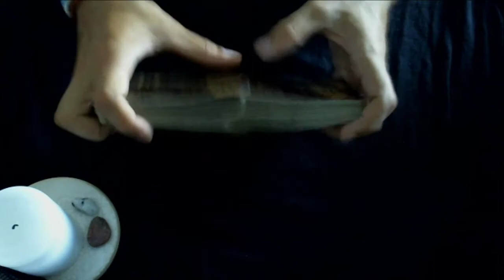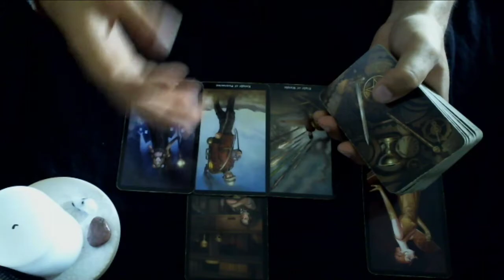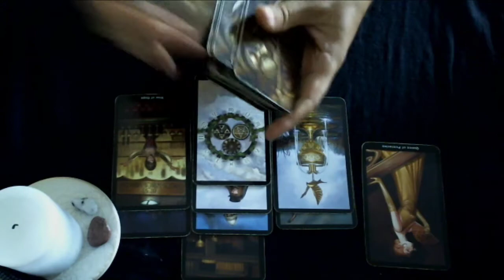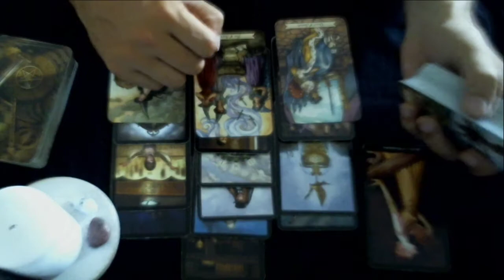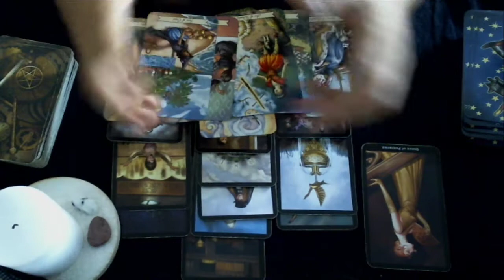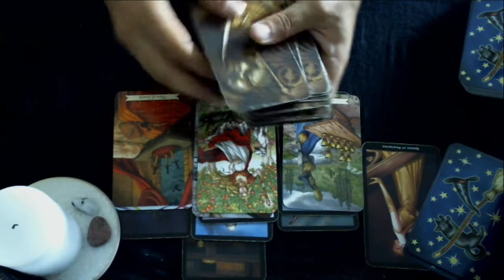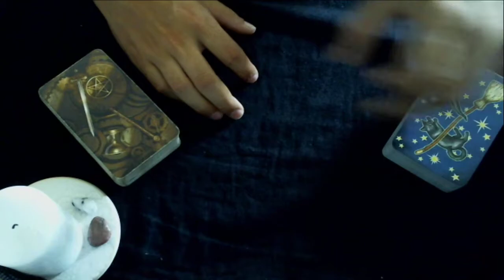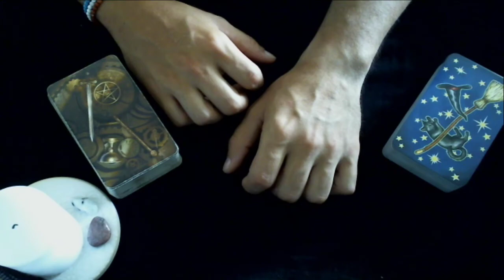For Who Ever Needs It.. "In The Past I Used To Love And Now.."